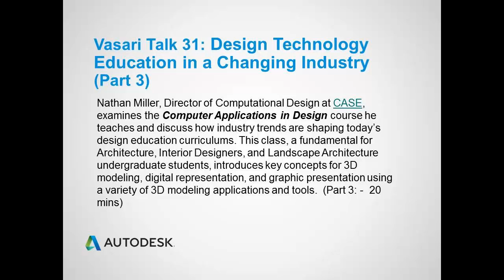VasariTalk31 Design Technology Education in a Changing Industry PART3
Nathan Miller, Director of Computational Design at CASE, will examine the Computer Applications in Design course he teaches at the University of Nebraska-Lincoln College of Architecture, and discuss how industry trends are shaping today's design education curriculums. This class is a fundamental for Architecture, Interior Designers, and Landscape Architecture undergraduate students. It introduces key concepts for 3D modeling, digital representation, and graphic presentation using a variety of 3D modeling applications and tools.